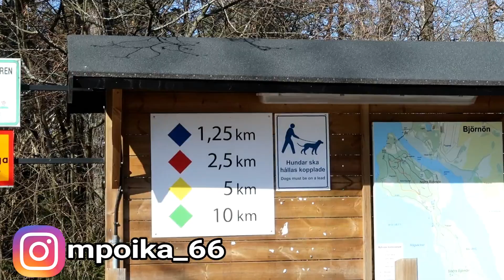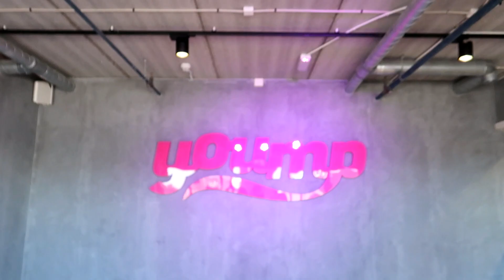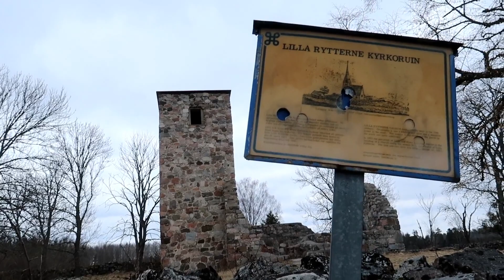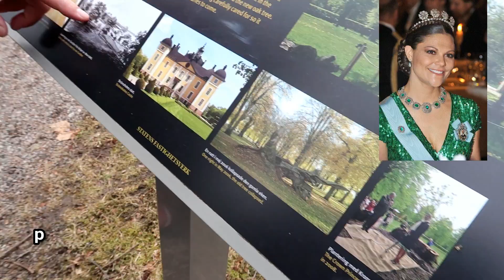INDAH & BERSIHNYA HUTAN SWEDIA // MAIN JINGKRAK-JINGKRAKAN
ini vlog sisa kemaren yg bareng mpo fia & ponakan..kita nyempetin buat nyaba salah satu rmh rajanya swedia..tonton ampe abis ya!!

kamera : CANON G7MARK II
editing  : FILMORA